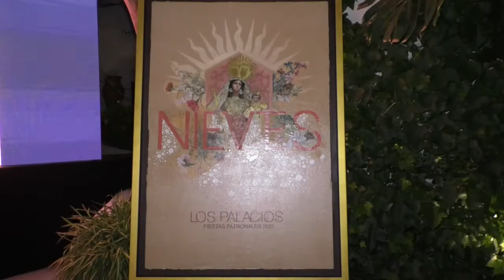Noticia Se recupera el acto de presentación de los niños a la Patrona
LA HERMANDAD SACRAMENTAL RECUPERA, EN ESTE 2021, EL TRADICIONAL ACTO DE PRESENTACIÓN A LA PATRONA DE LOS NIÑOS NACIDOS DURANTE EL AÑO QUE SE REALIZARÁ EN DOS TURNOS